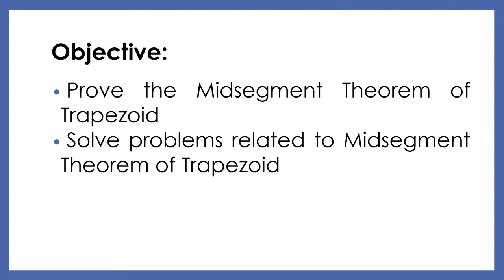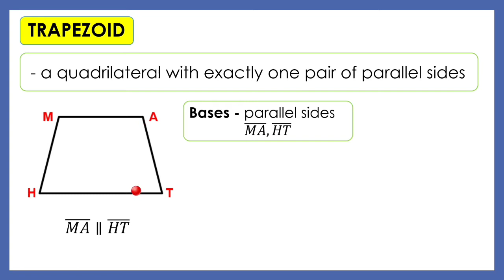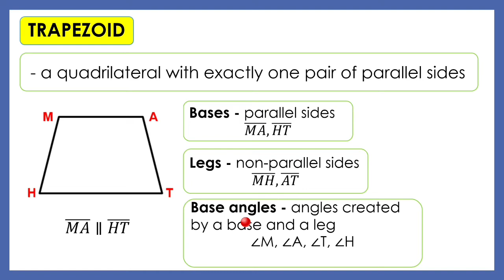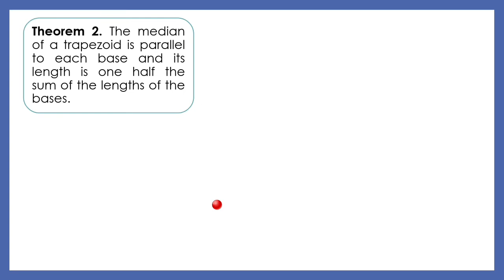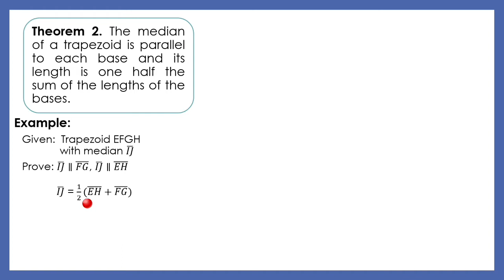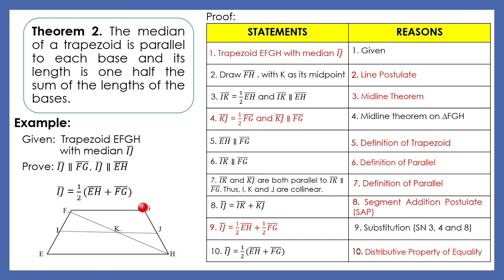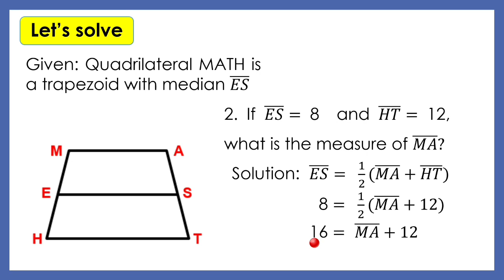THE MIDSEGMENT THEOREM OF TRAPEZOID | Teacherrie TV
In this video, you will learn the following:

● prove the midsegment theorem of trapezoid
● solve problems related to midsegment theorem of trapezoid